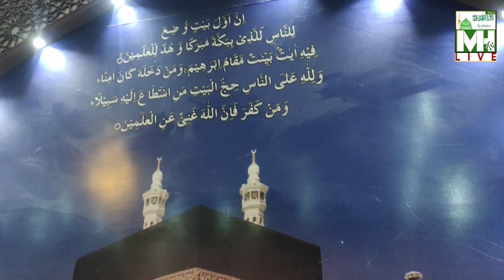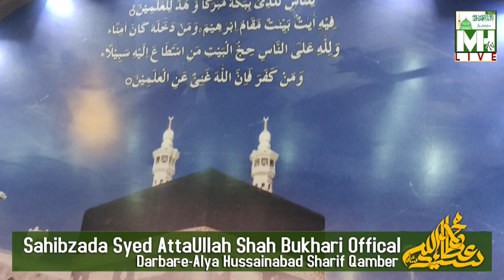سلسلہ نقشبندیہ مراقبہ پیر طریقت رہبر شریعت مرشد کریم المعروف بابا سائیں ثانی قمبر شریف والے(2023)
سلسلہ نقشبندیہ مراقبہ
پیر طریقت رہبر شریعت مرشد کریم حضرت قبلہ سائیں الحاج سید عطاء اللّٰہ شاہ بخاری دامت برکاتہم العالیہ المعروف بابا سائیں ثانی قمبر شریف والے. (03/02/2023)